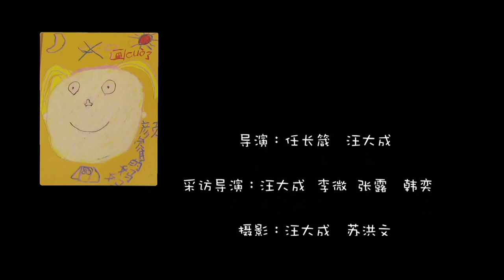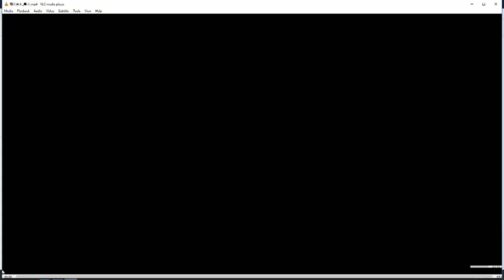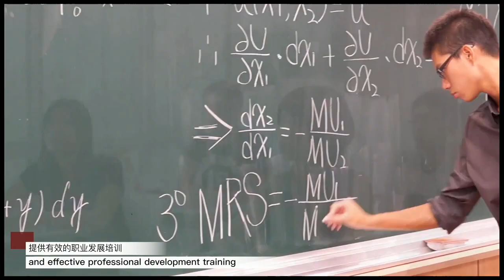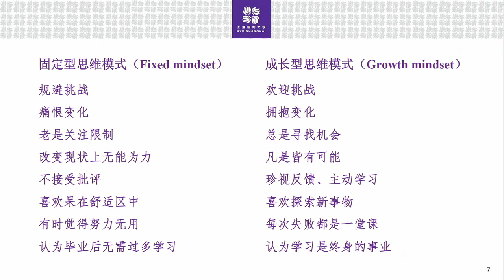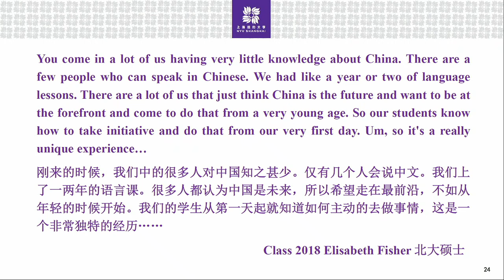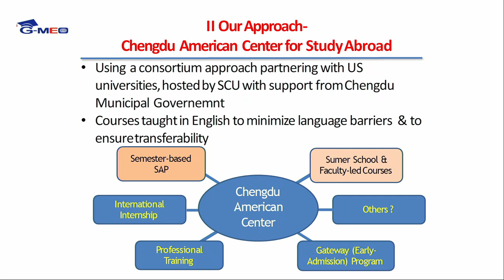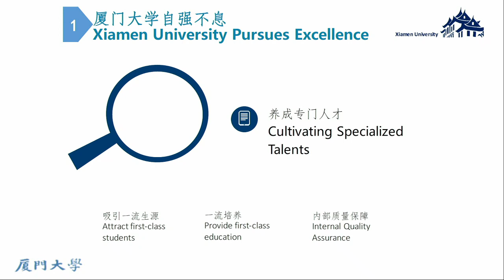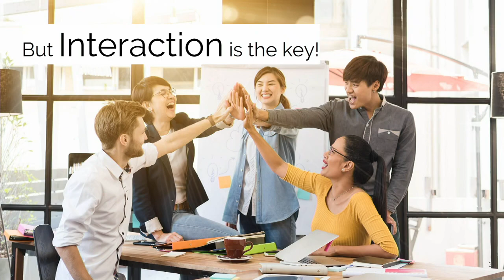2019哈佛中國教育論壇(CES) | April 13 | Part1